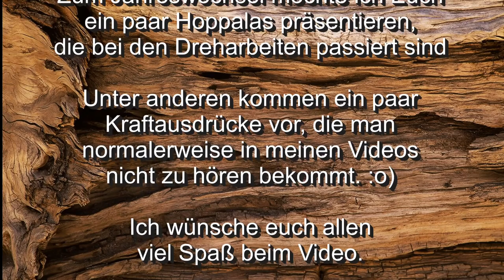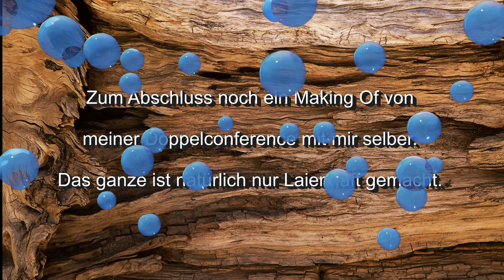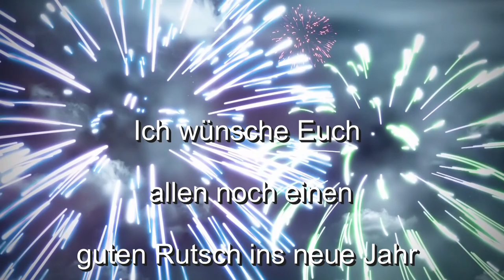🍾 Zum Jahreswechsel ein paar Hoppalas 🍾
Leider, oder besser gesagt Gott sei Dank passieren mir nicht wirklich viele Hoppalas. Von daher gibt es auch nur ein Kurzvideo. Los geht´s ...